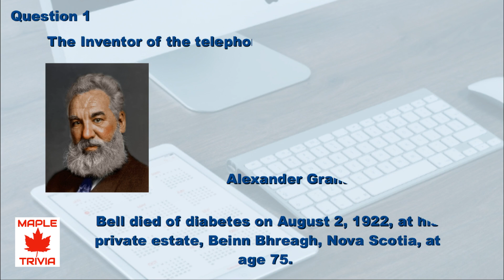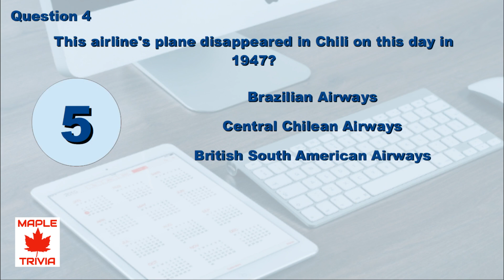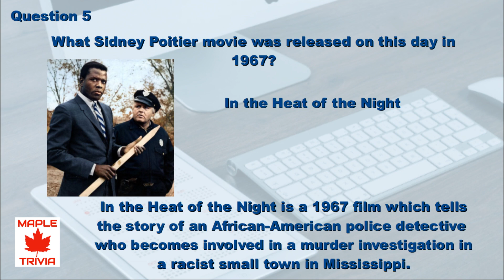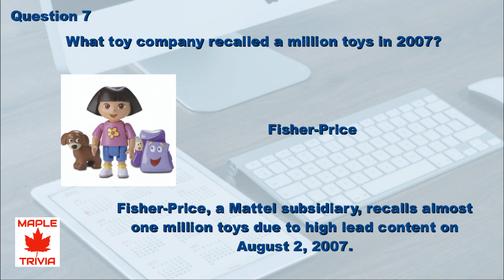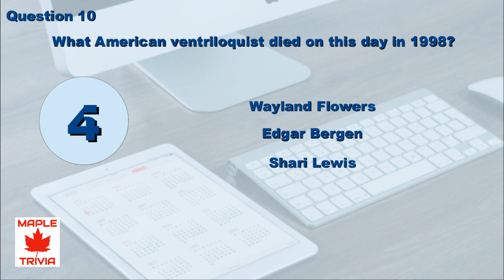IT HAPPENED ON THIS DAY IN HISTORY QUIZ - August 2nd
Try this Trivia quiz about what happened on this day in history.  We will upload a quiz on this topic every day for the whole year.

We also upload quizzes on other topics every Monday, Wednesday and Friday.